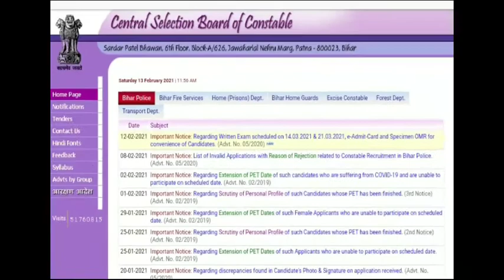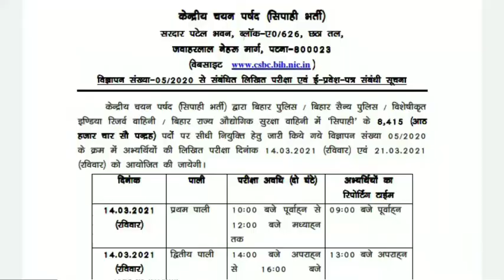Bihar Police Constable admit card & exam date जारी जल्द देखें 2021 नोटिस में क्या लिखा है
नमस्कार दोस्तों मेरे चैनल पर आपको सटीक और सही जानकारी ही दी जाती है क्योंकि मैं भी एक कैंडिडेट हूं फुल फॉर्म अप्लाई करता हूं इसलिए सारी जानकारी प्राप्त करने के बाद ही वीडियो बनाकर आप लोगों के साथ शेयर करता हूं तो दोस्तों सटीक जानकारी के लिए मेरे चैनल को सब्सक्राइब करें जय हिंद नमस्कार

बिहार पुलिस कांस्टेबल एक्जाम एडमिट कार्ड जारी जल्दी देखें
बिहार पुलिस कांस्टेबल रिटेन एग्जाम डेट कैसे देखें
बिहार पुलिस परीक्षा कब से होगी

BIHAR POLICE CONSTABLE ADMIT CARD & EXAM DATE जारी जल्द देखें 2021
Bihar Police Admit card download 2021
Bihar Police written exam kab hoga
Bihar Police written exam admit card kaise download Karen
how to download Bihar Police Constable admit card
Bihar Police Constable written exam notice 2021
Bihar Police admit card
download admit card Bihar Police